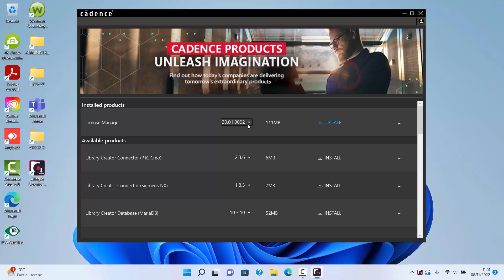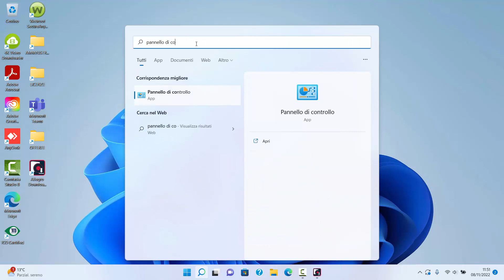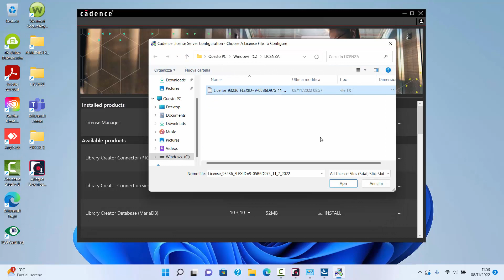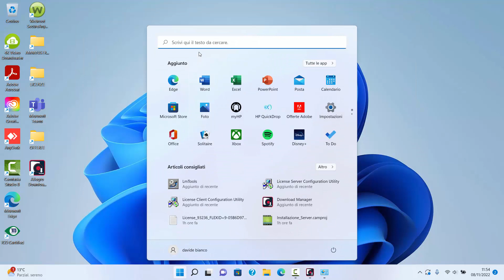Installazione OrCAD release 22.1 - Lato Server (con aggiornamento del License Manager)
Ecco come installare la nuova release di OrCAD, la 22.1, lato Server, se hai un License Manager datato: in questo video ti mostreremo come procedere con la rimozione del License Manager non aggiornato e con l'installazione di quello aggiornato!